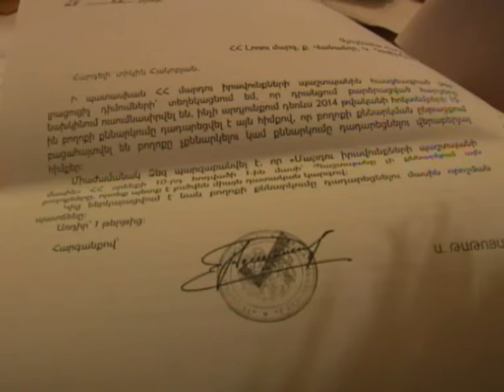Վանաձորի 20/5 շենքի բնակչուհի Գյուլնարա Հակոբյանը դիմել է ՛՛Մունետիկ՛՛ լրատվականի թեժ գծին